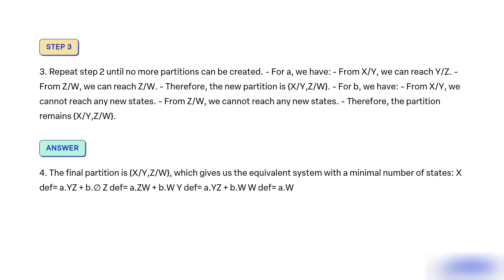Carry out the bisimulation coloring algorithm step by step on the labeled transition system defined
Carry out the bisimulation coloring algorithm step-by-step on the labeled transition system defined by the following process definition, and use this to provide an equivalent system with a minimal number of states. X def = a.Y + a.(a.Z + b.W) Z def = a.Z + b.W Y def = a.Y + a.Z + b.W W def = a.W.